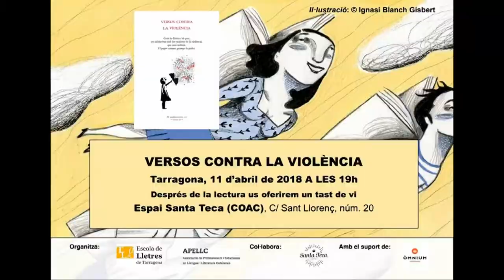Jesús Rigau. Versos contra la violència a Tarragona.